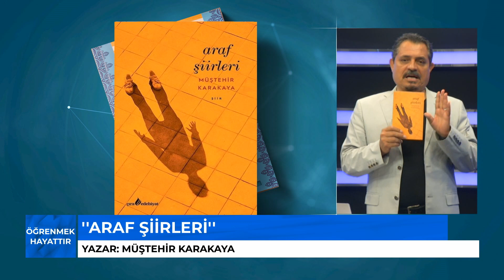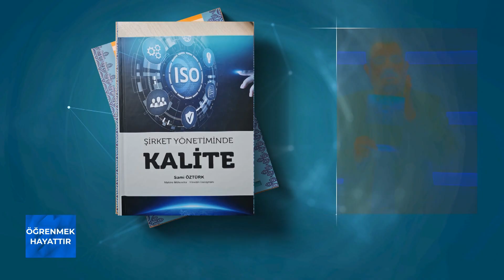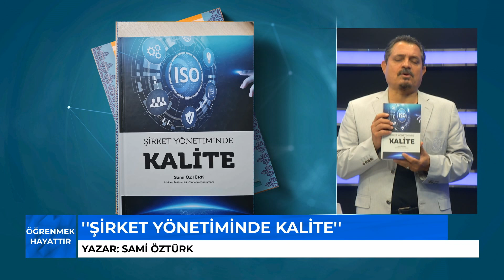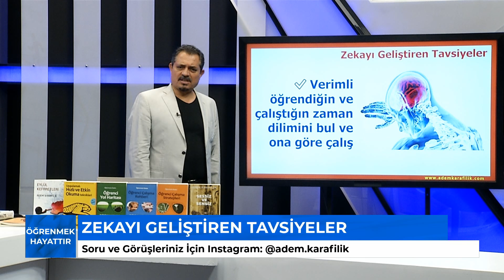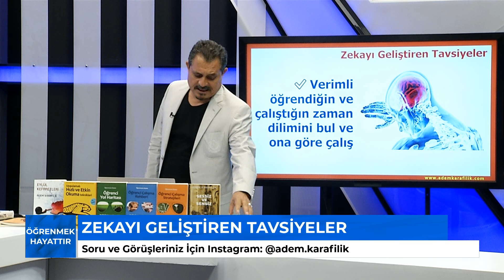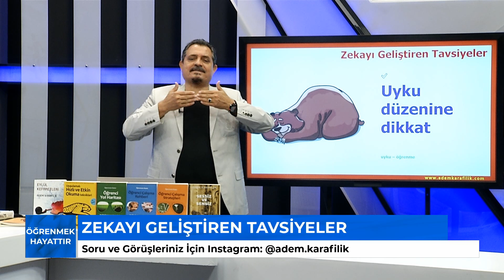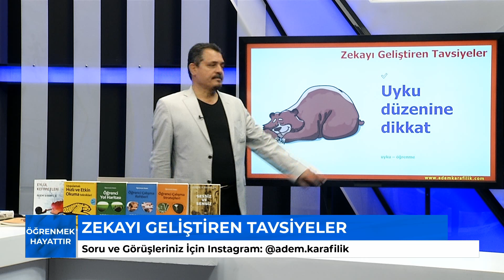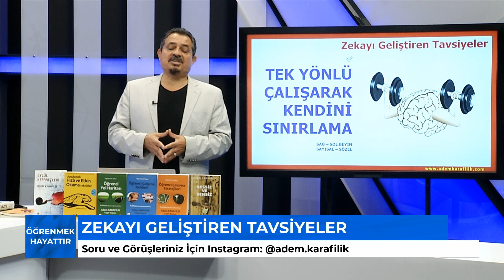ÖĞRENMEK HAYATTIR - 45.3 BÖLÜM (19.09.2021)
Adem KARAFİLİK tarafından hazırlanıp, BBN TÜRK televizyon kanalında  sunulan
ÖĞRENMEK HAYATTIR isimli programın
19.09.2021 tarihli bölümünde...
Başarıyı geliştirmek için, kişisel gelişimimizi tamamlamak adına neler yapacağız?...